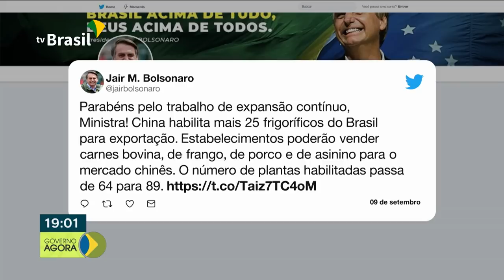Mais 25 frigoríficos brasileiros podem exportar para os mercados da China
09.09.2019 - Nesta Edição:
 - Segue internado o presidente Bolsonaro, ele se recupera de uma cirurgia de hérnia no abdômen.
 - Mais 25 frigoríficos brasileiros foram habilitados a exportar carne para o mercado chinês.
 - A ministra da Agricultura, Teresa Cristina, comemorou a medida que já era bastante esperada pelo setor.